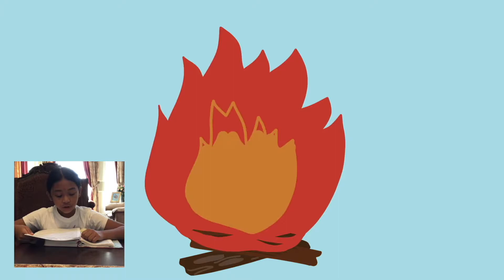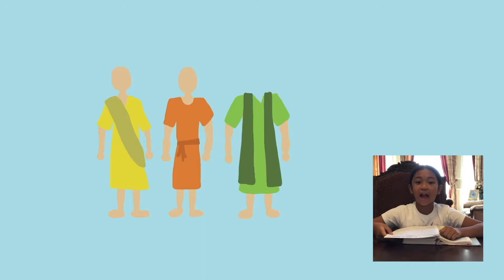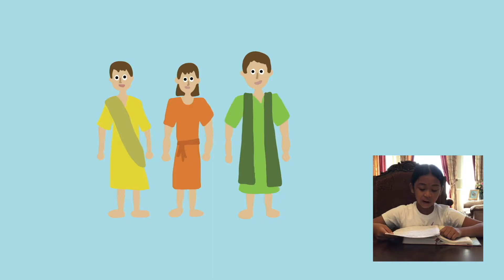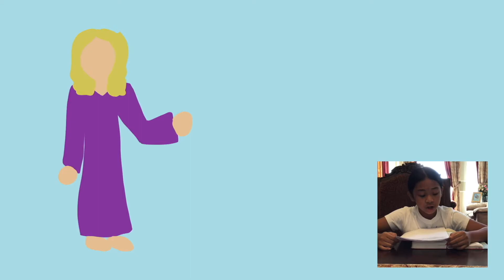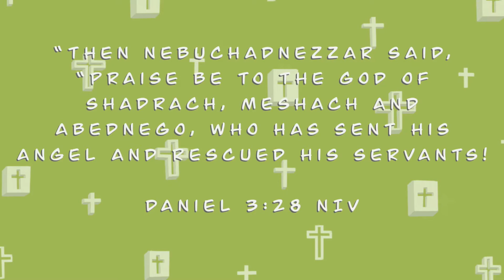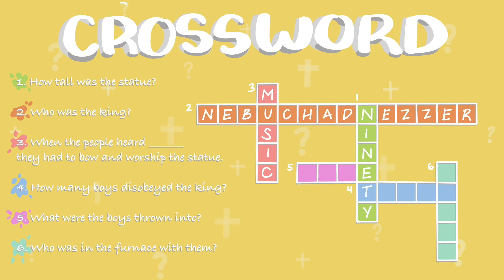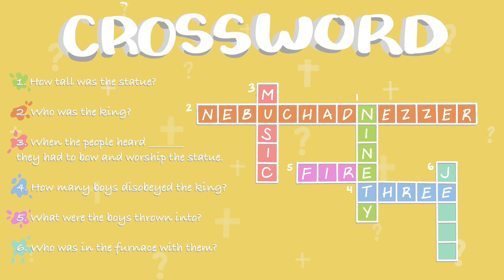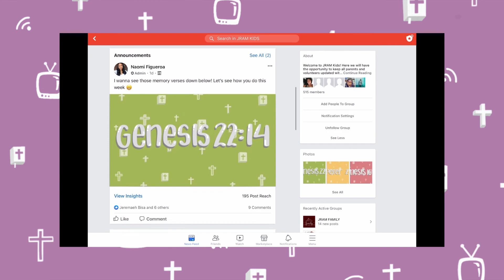JRAM Kids Online - Episode 36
Series: OLD TESTAMENT STORIES - "The Fiery Furnace"
Bible Passage: Daniel 3
Memory verse: Daniel 3:38